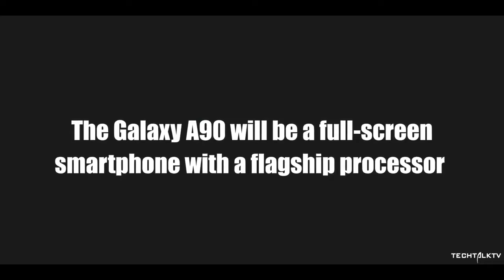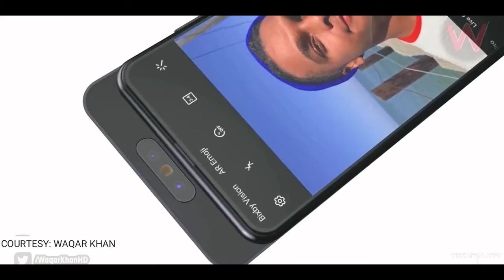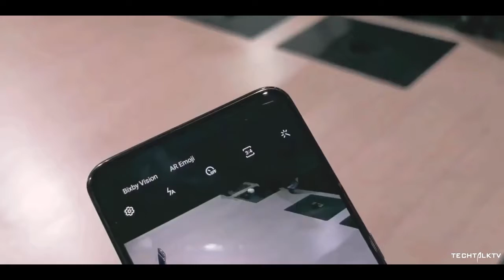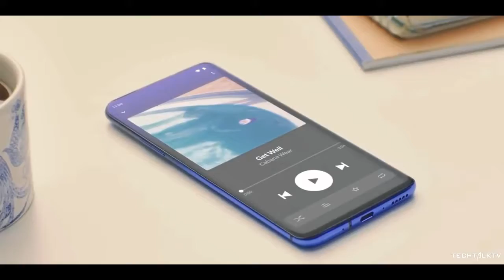SAMSUNG GALAXY A90 II Specifications,india price mobile review#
Hi,

Friend

Welcome to SAMSUNG GALAXY A90 II Specifications,india price mobile review#

Display and Design:The smartphone flaunts a 6.41" (16.28 cm) super AMOLED bezel-less display with a screen resolution of 1080 x 2340 pixels. Its display is secured from minor scratches with corning gorilla glass protection and provides an edge-to-edge viewing experience. Galaxy A90 has a capacitive touchscreen that supports multi-touch and a pixel density of 402 PPI. It functions on Android v9.0 (Pie) Operating System and driven by Octa-core (2.2 GHz, Dual-core, Kryo 360 + 1.7 GHz, Hexa Core, Kryo 360) processor. The device has a RAM of 6GB that provides lag-free, smooth and speedy performance.

Samsung Galaxy A90 Camera: Today, smartphone camera has become an integral ingredient of a smartphone. Mobile users are much more inclined to phone with a good quality camera. Samsung Galaxy A90 comes with an excellent camera combination. There is the dual rear set of 12MP plus 12MP that can capture stunning pictures with a resolution of 4000 x 3000 pixels. There is a exposure compensation, ISO control, digital zoom, face detection, touch to focus and auto LED flash. For those who relish selfies more would be delighted to know that the smartphone comes with an amazing selfie camera as well. At the front, there is a 24MP lens with which you can click admirable selfies and flood your social media feeds.
Apart from these, the camera is packed with Continuous Shooting and High Dynamic Range (HDR) Shooting Modes. Undoubtedly, the yet to be launched Galaxy A90 will be a powerhouse in the camera department.

Storage and Battery: To keep the device running for a long time, Galaxy A90 comes with a non-replaceable Li-Polymer battery that can hold charging for longer hours. For storage purpose, there is an onboard storage of 128GB that can further be expanded up to 512 GB. Such an internal memory space is sufficient to hold all your data, photos, videos, apps, games, etc. efficiently without any space crunches.

Link-

About : Gadgets  Reviews is a YouTube Channel ,  where you will find technological videos , New Video is Posted Everyday.

SAMSUNG GALAXY A90# a90#india price#Specifications#